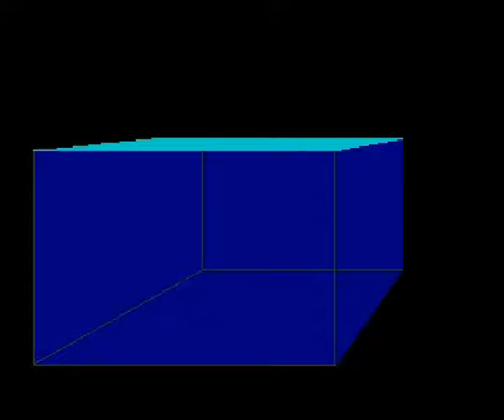Animation Memories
Few animations done way back in the 90s with an Amiga 500/2000 using DeluxePaintIV and Sculpt3D...Short but I think worth alook to see what was happening around that time...and what was acheived using usually, just a Meg of Memory!